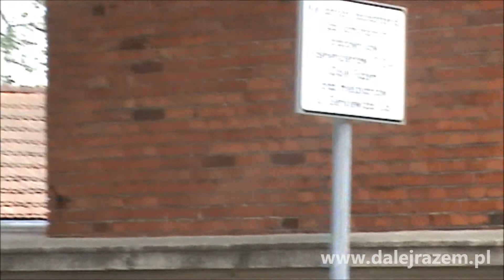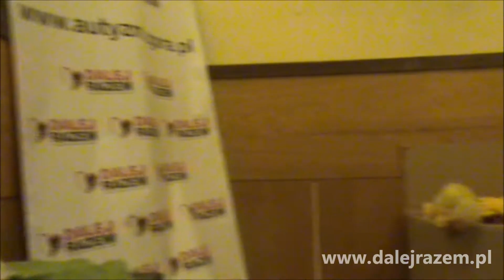Tworzymy ośrodek - Videoblog. Odcinek 5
CO DLA DZIECI?
ILE DLA DZIECI?
CORAZ BLIŻEJ PRZEDSZKOLE, WIĘC...

Wykorzystany utwór:
"Zabawa w chowanego", Grzegorz R. Hadzicki